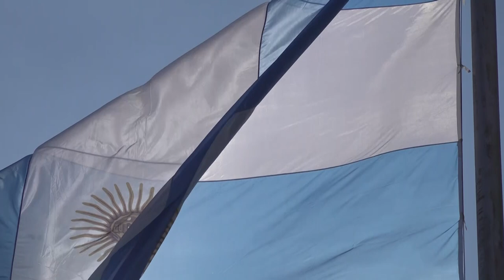Reposición en Parque de las Banderas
Las Banderas flamean en el Acceso Sur de la Ciudad

Luego de sufrir la sustracción de las banderas que dan la bienvenida a los ciudadanos a San Salvador de Jujuy, el Concejo Deliberante de la Ciudad reincorporó nuevos símbolos patrios y llamó a la concientización para cuidarlos, entre todos, y mantenerlos bien en lo alto.